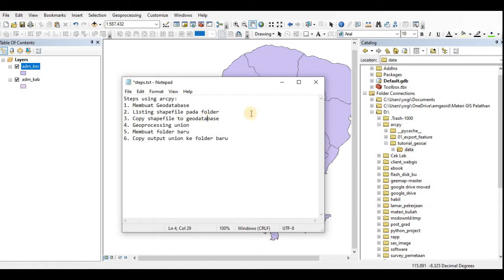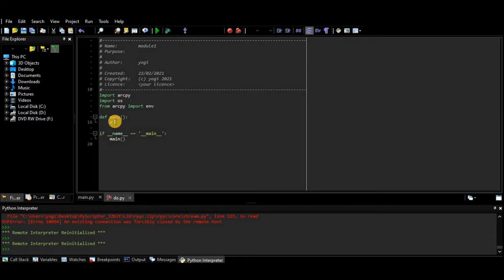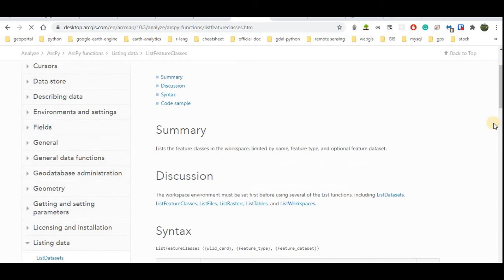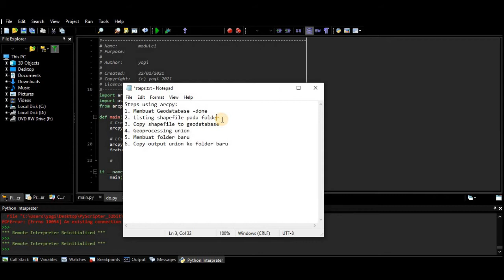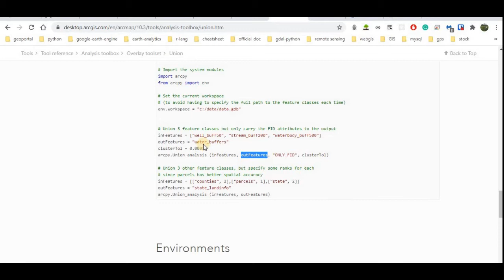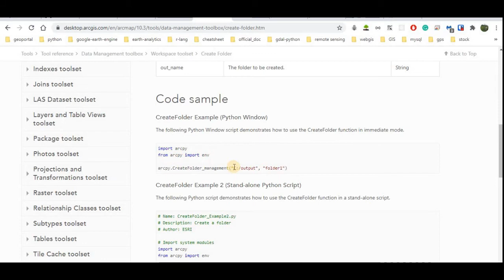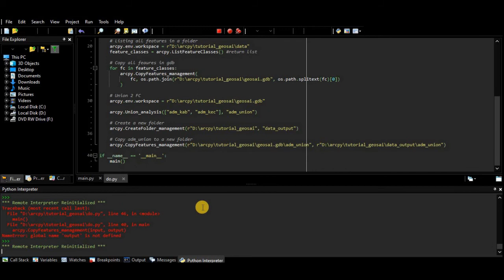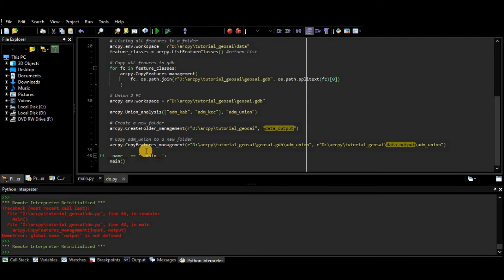Exploring ArcPy Part 1 (Membuat GDB, listing shp, copy shp, union analysis, dan membuat new folder)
Exploring ArcPy untuk otomatisasi pekerjaan GIS